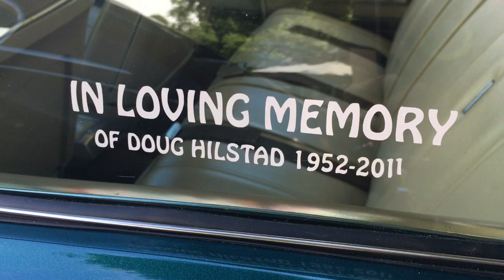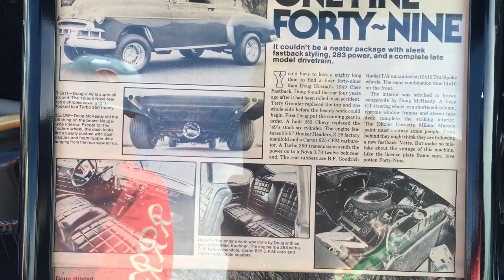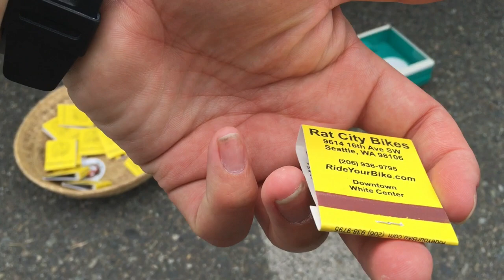Father’s Day car show in Burien